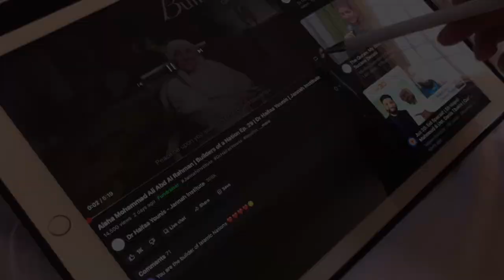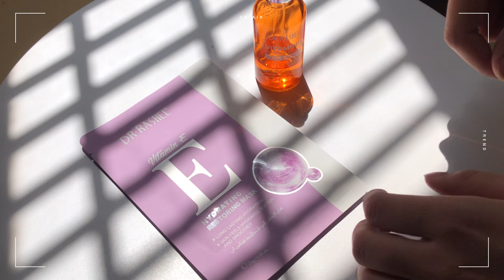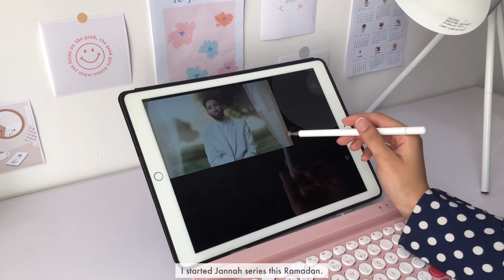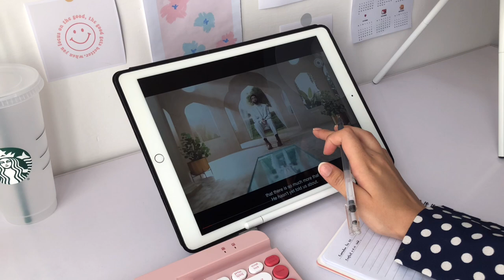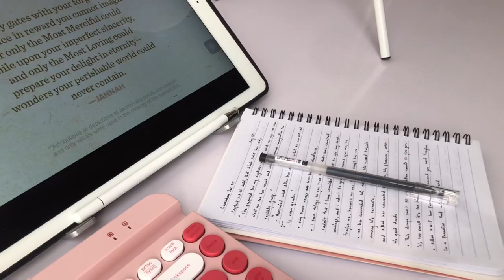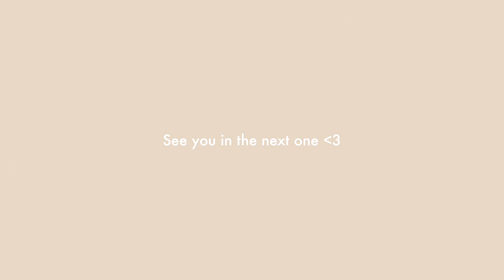A day in my life ♡ | Ramadan edition | skin care💅, taking lecture, making cheese cake and more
“This video was filmed in the last days of Ramadan.”

 *please watch in higher Video quality*

Tags 🏷